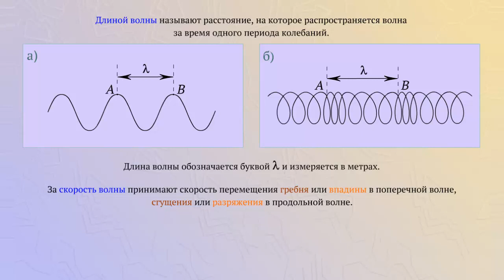Длина и скорость волны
Длиной волны называют расстояние, на которое распространяется волна за время одного периода колебаний.
Длина волны обозначается буквой λ (лямбда) и измеряется в метрах.
За скорость волны принимают скорость перемещения гребня или впадины в поперечной волне, сгущения или разрежения в продольной волне.
Скорость волны равна отношению длины волны к периоду колебаний.